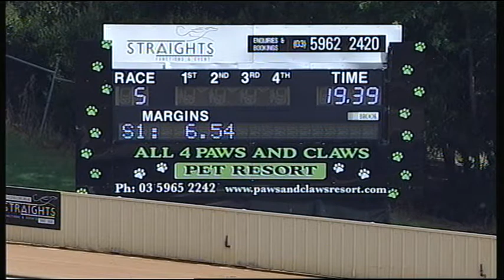HVL FRI 24 MAR 17 R5